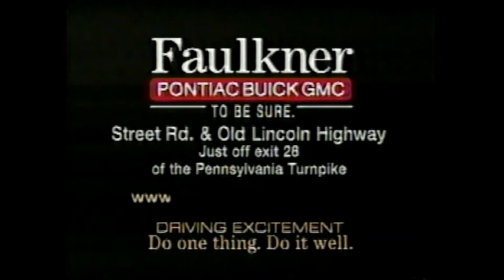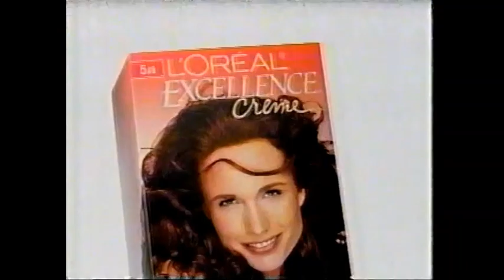November 18, 1999 commercials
Taken from part of Oprah off WPVI.

1. Faulkner Pontiac-Buick-GMC
2. Strawbridge's
3. Halls
4. Honda Accord LX
5. WPVI Action News bumper
6. Bradlees
7. PA Telecom
8. Meineke
9. Pampers Premium
10. NicoDerm CQ
11. Wal*Mart
12. Andie MacDowell for L'Oreal Excellence
13. Neutrogena Healthy Skin
14. Thriftway/Shop 'n Bag
15. Gary Barbera's Dodgeland (Roxborough, PA)
16. Windowizards
17. Mitsubishi Montero Sport
18. 976-WAKE
19. Ford Windstar
20. Hess
21. Kohl's (partial)